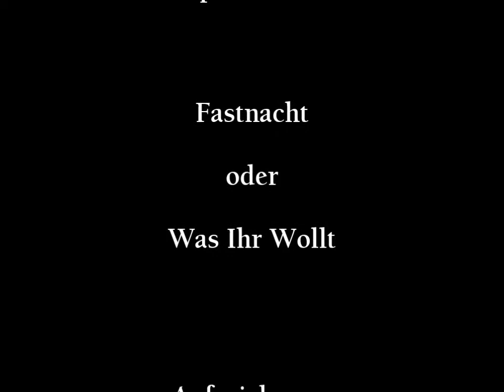Was Ihr Wollt - Theatergruppe Echzell 2005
Inszenierung der Theatergruppe aus dem Jahr 2005. Mit Frieder Arndt in der Rolle des Malvolio.